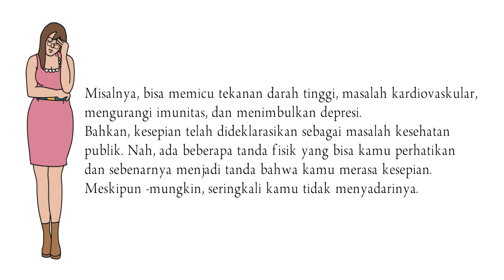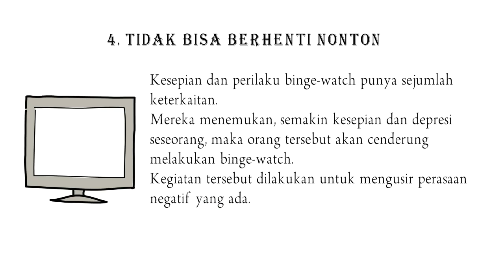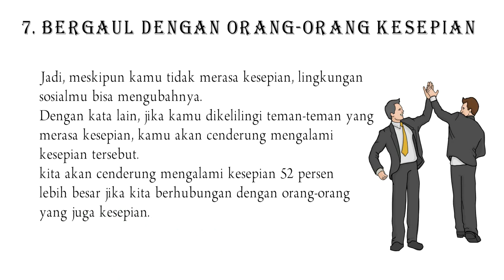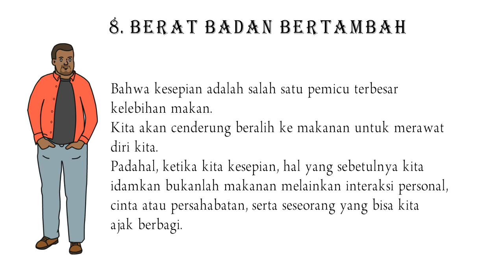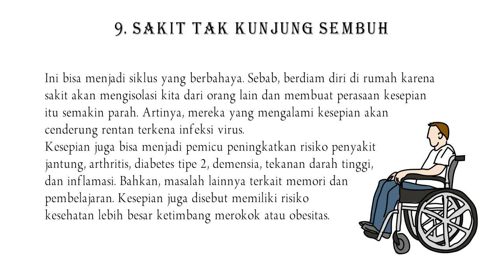WANITA YANG MENGINGNKAN SENTUHAN PRIA | Ini Ciri Fisik yang Menandakan Wanita Kesepian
Kesepian telah terbukti mengganggu fungsi tubuh dan kesehatan.
Misalnya, bisa memicu tekanan darah tinggi, masalah kardiovaskular, mengurangi imunitas, dan menimbulkan depresi.
Bahkan, kesepian telah dideklarasikan sebagai masalah kesehatan publik.
Nah, ada beberapa tanda fisik yang bisa kamu perhatikan dan sebenarnya menjadi tanda bahwa kamu merasa kesepian.
Meskipun -mungkin, seringkali kamu tidak menyadarinya.

ciri fisik wanita yang membutuhkan sentuhan pria